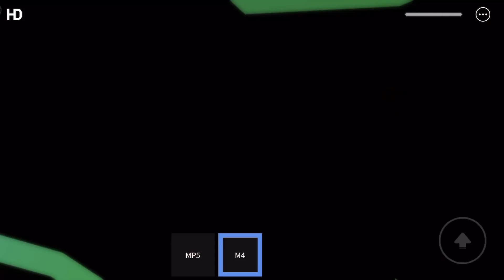ROBLOX DOORS BUT WITH GUNS